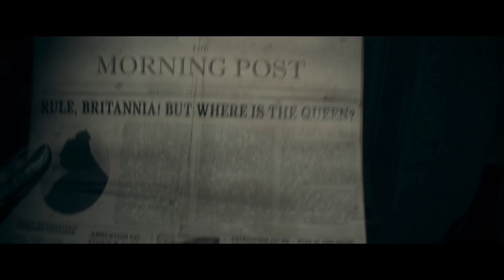The Order: 1886 PS4 PRO - Chapter 3: Inequalities Part 2 - Boost Mode Enabled - HD